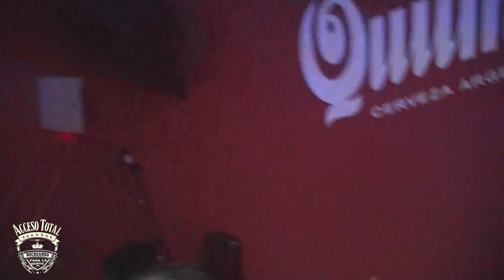Acceso Total Rock /JI JI JI / COVER / EN VIVO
GRABACION EN VIVO EN LA BARRA QUILMES CENTRO